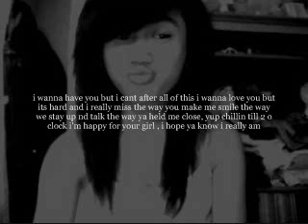Ev Shine'sz - Can't Make You Love Me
Just something I felt lke doing for fun.
Sorry for the bad quality though, Don't got the equipment juusss yettt.
Shoutouts @ 5tylez for sending me the instrumental, Check him out!